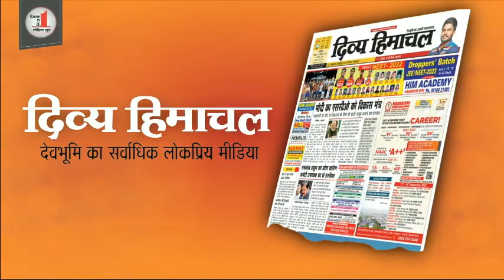विधानसभा सत्र के अंतिम दिन भी हंगामा, विपक्ष ने अंत समय में वॉकआउट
HimachalNews: विधानसभा सत्र के अंतिम दिन भी हंगामा, विपक्ष ने अंत समय में वॉकआउट
divyahimachaltv
dhtv,tvnews
local news
divyahimachalgoodmorning
khabre ftafat
divyahimachalgoodafternoon